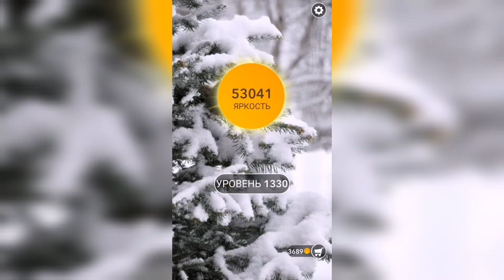Word / Слово Крест: Поиск русского кроссворда / Уровень 1330